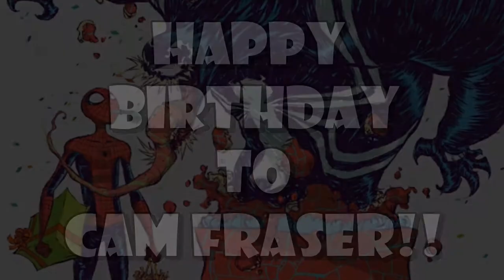Venom Vlog #660: Shriek Figure Revealed!